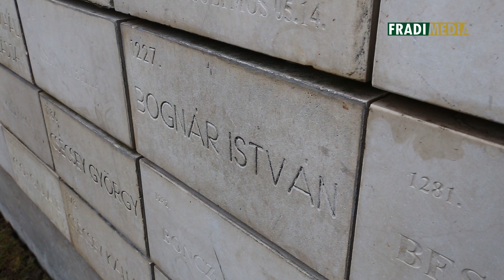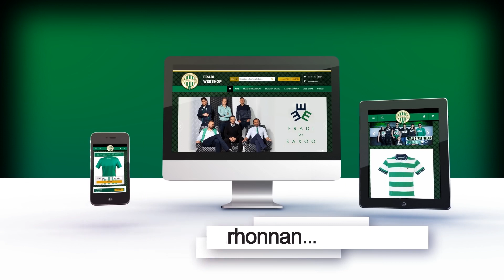FM | Új helyen a híres téglajegyek | 2016. 06. 09.